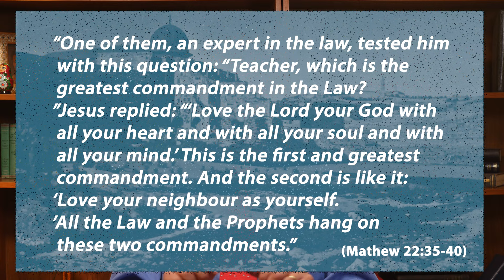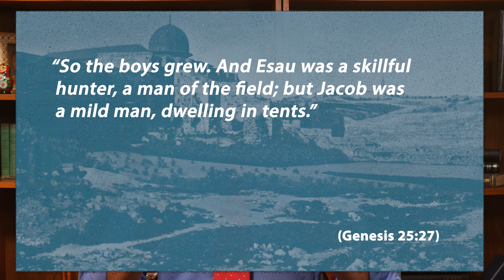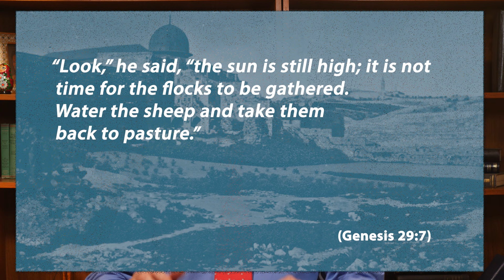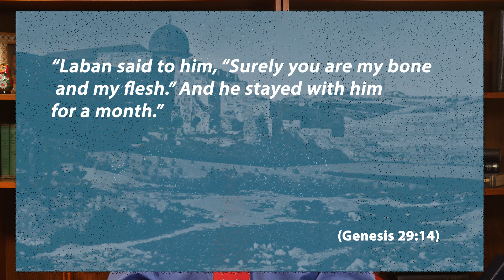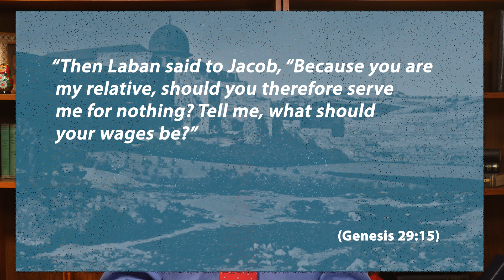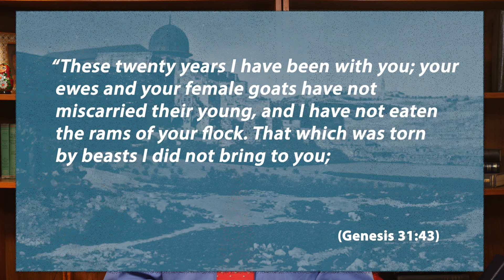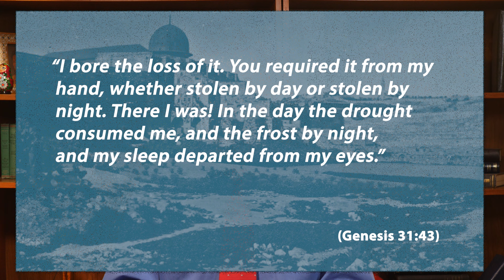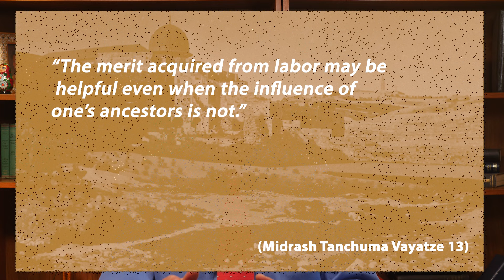Weekly Torah Portions — Toldot — Yehuda Bachana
Learn about the ultimate work-life balance from the life of Jacob.

Parashat (Portion) Hashavua (Weekly)  Toldot
Weekly Torah Portions
Genesis 25:19-28:9

By Yehuda Bachana

-- If you'd like to be a meaningful part in aiding the needy